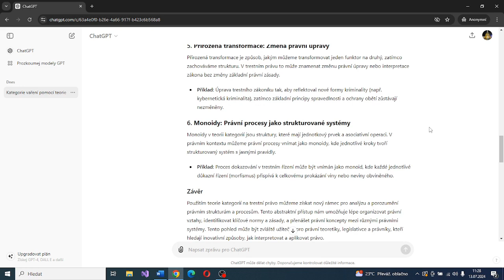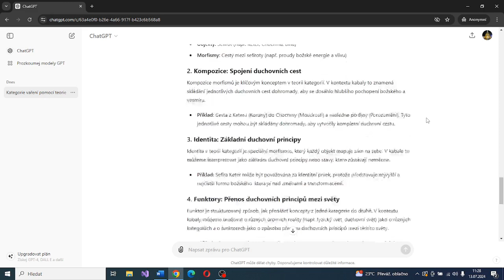ChatGPT - aplikovaná teorie kategorií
teorie kategorií aplikace